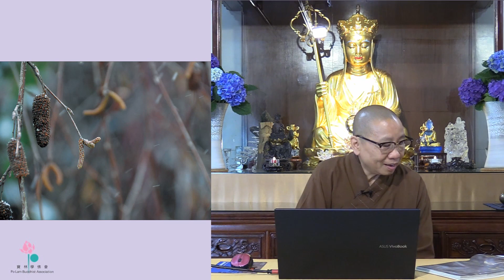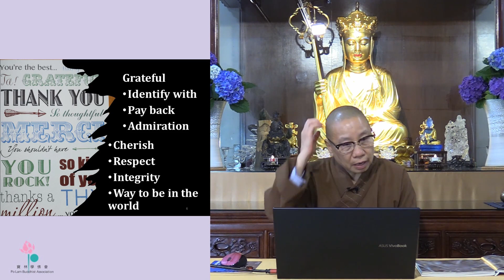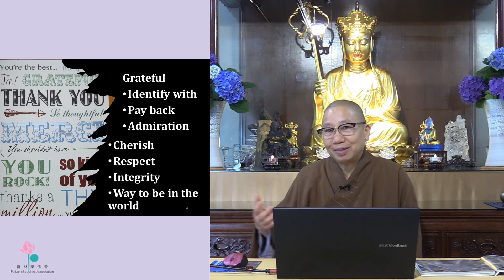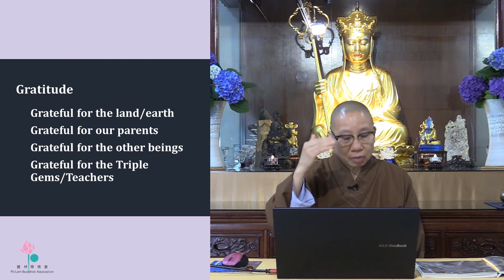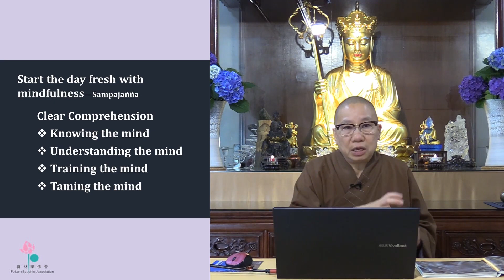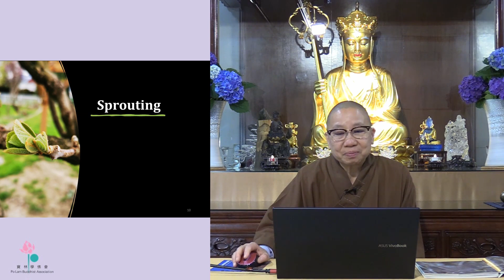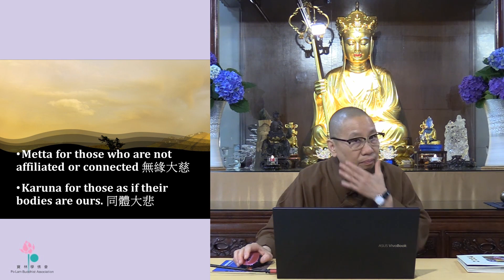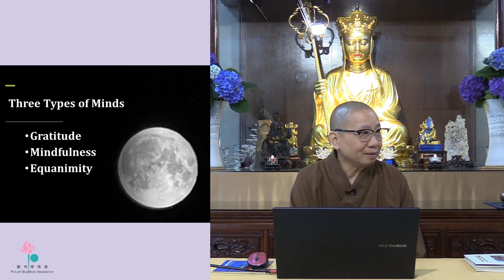Dharma Sharing with Ven. Yin Kit: Way to Home (Part 16 of 24)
In this series of 24 videos, Ven. Yin Kit gives us a chance to reflect on the Dharma as she explores the pages of her book "Way to Home."

Ven. Sik Yin Kit (known affectionately as Sister Jessie), a widely revered Dharma teacher and  socially engaged Buddhist, is the head of the Po Lam Buddhist Association in the Canadian province of British Columbia.